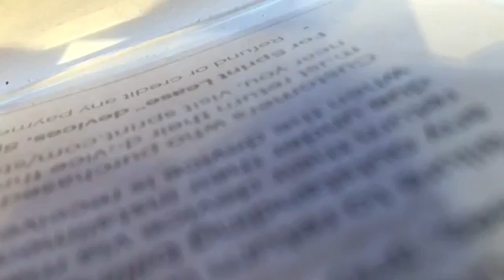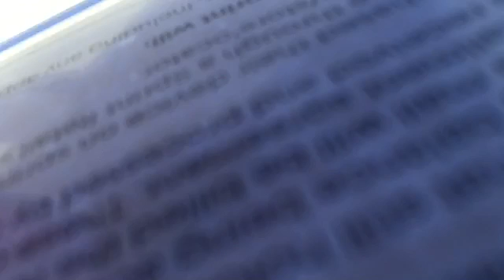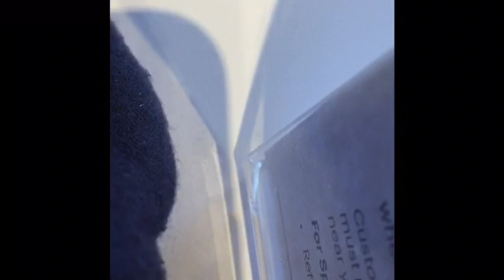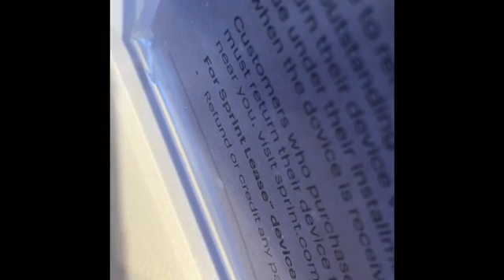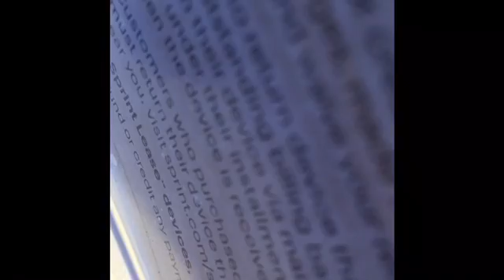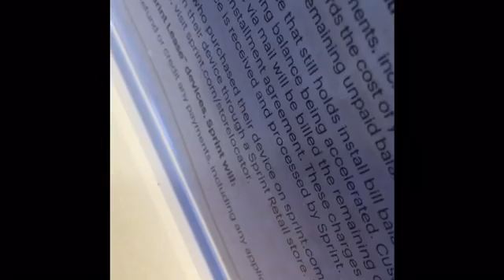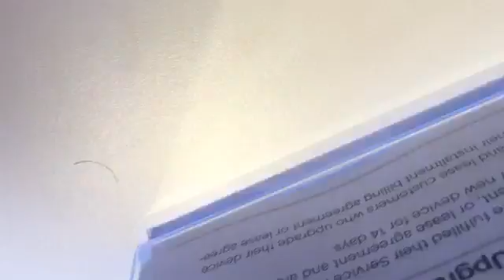Need To Find a Job? There's an App For That! ☺️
This starts as just a typical vlog, and then becomes a practical example of how useful an app can be! Pardon the random clip at the end… Technical issues. Somehow, the cursor, play head, whatever you want to call it, got misplaced.